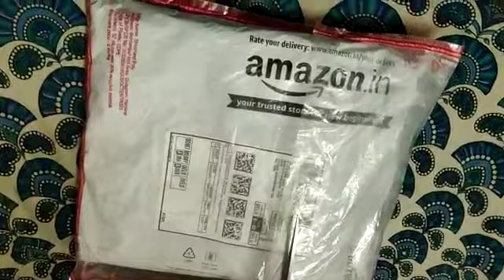GoSriKi Women's Regular Kurta with Pant Unbox with Review | Deal of the Day ₹ 459.00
- Care Instructions: Hand wash
- Fit Type: Regular
- Color Name: Multicolor
- Material: Cotton with three quarter sleeve
- Straight fit
- Calf length
- Hand wash
My Rating 2.5 out of 5 (**1/2)